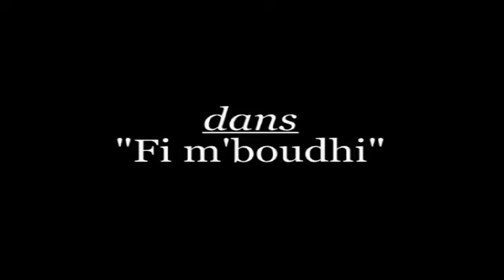MOUSSA KOFFOÉE KEITA "FI BOUDHI" -Partie 1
Après un grand succès au pays, Moussa Koffoé Keita n'est plus à présenter puisqu'il est l'un des comédiens les plus sollicités en Guinée. Il est connu des promoteurs de spectacles et respectés de tous pour son sérieux. Il a effectué plusieurs tournées européenne et américaine à la demande de la diaspora guinéenne. Il reste l'un des comiques guinéen du peuple Mandingue le plus connu dans la sous-région, et le plus édités en dvd au sein de la diaspora africaine. Il est aussi connu comme réalisateur, dirigeant d'acteur, et auteur de ses scénarios. Son succès est due sans doute à son talent mais surtout à un style d'un personnage très comique dans tous ses gestes et paroles
Ses grands films :  Moussa le voleur, Moussa le Zigolo, Magbane, A tort ou à raison, Moussa l'insupportable, l'aventure de Moussa, Tout pour moi, rien pour les autres, Moussa l'ingrat, Le Mari jaloux, Moussa Koffoe Patience,Le Mariage d'intérêt et ses conséquences, Wo khareman bendou etc...